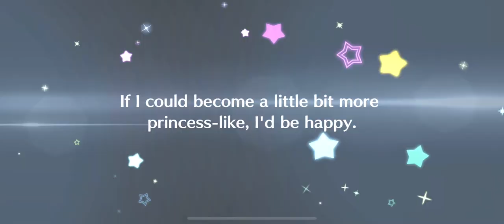Hey now, you're an all star, get your game on, go scout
doing this because my friend told me to stop

also I GOT A UR OF RIKO YESSSSSS because waifu

also i need to cope after that whole gragson thing